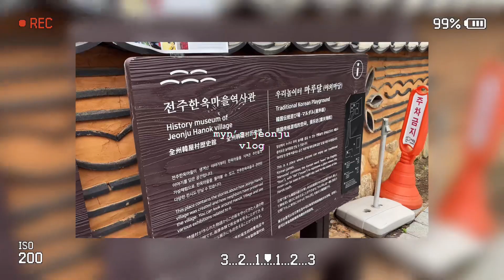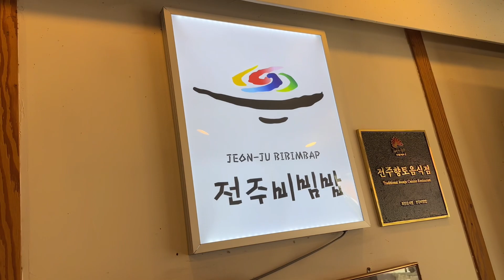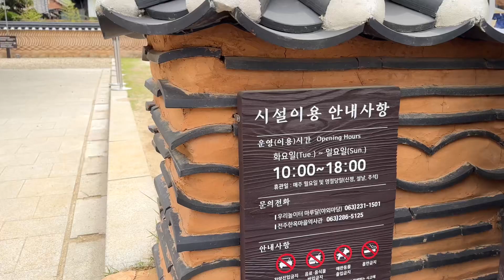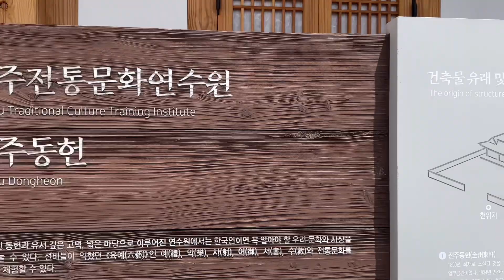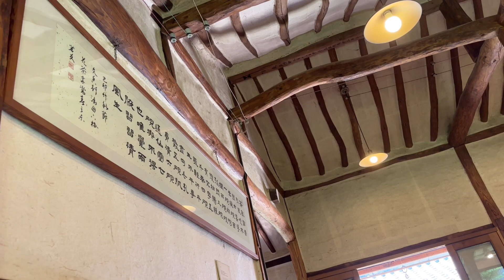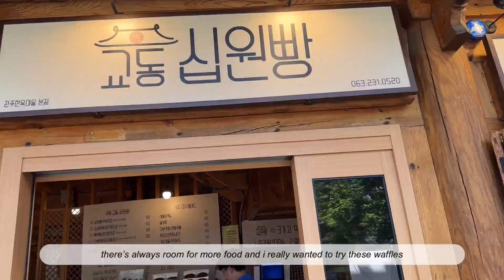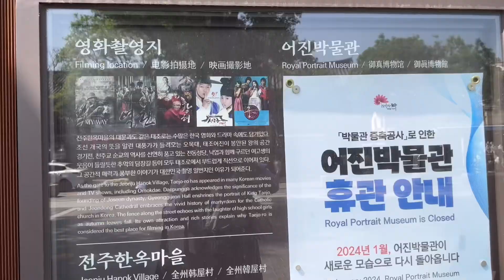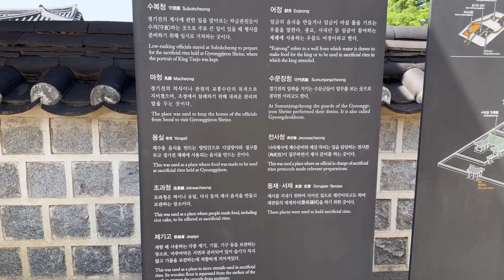a day in jeonju: best bibimbap & tea house + exploring the hanok village | alone vlog | myn_life_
Went on a day trip to Jeonju, to get some fresh air and to discover other cities in South Korea! Because I was solo travelling I thought Jeonju was the perfect city to visit because it’s easy to get to from Seoul and there’s loads to do within the hanok village. I was right, a day here was perfect and did so much exploring in one day. I loved it so much🥰

- xander.  x Philip Carrick - Bloom

- Cosmic Koala x Lucid Keys x Nicosax - The Player

- Mondo Loops x Mau - Memoria

- S N U G x tender spring x Rook1e - we'll be waiting a while

- Elijah Lee x eugenio izzi - Flying Away